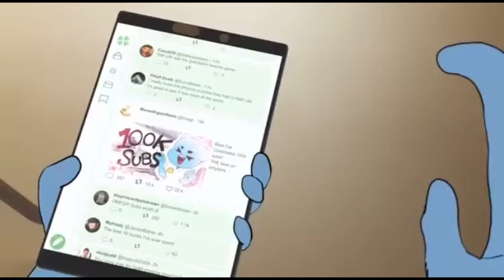BABINA, BABINA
original animation by Matchattea43
idk who made the epic west bosnian edit